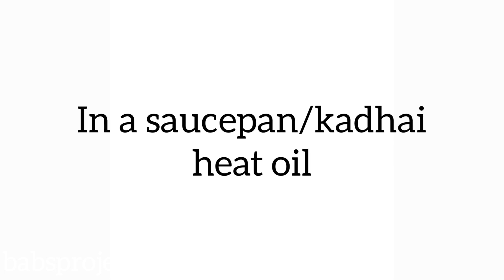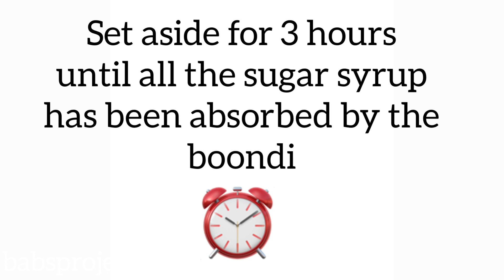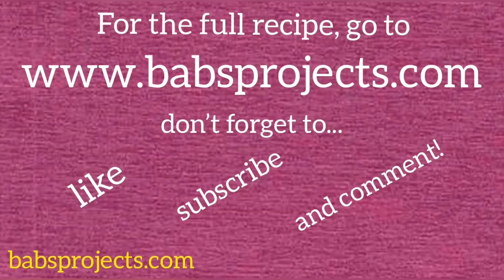Boondi Ladoo - Tips and Tricks to Make the Perfect Boondi Laddu for all Occasions.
In this video, I show you how to make the perfect boondi ladoo. Making boondi ladoo is a bit tricky. If you don't add enough sugar syrup it becomes dry and if you add too much sugar syrup, the boondis tend to become too wet. In both cases, it becomes difficult to bind the boondi and form the perfect sphere or balls.

Check out this video and I will show you some help tips and tricks to make the perfect boondi ladoo. Once you make it, you will want to make it again and again.